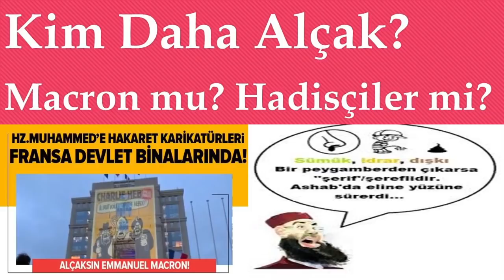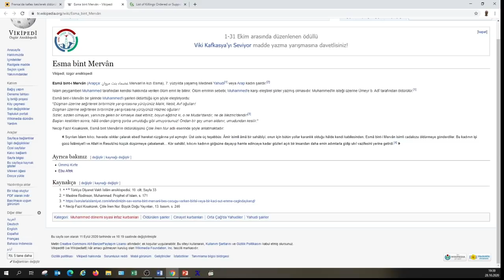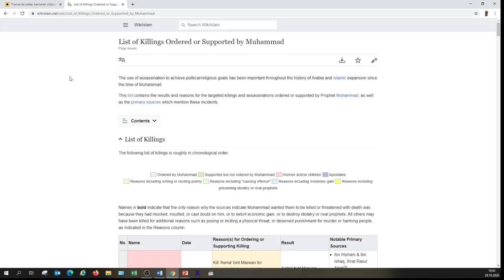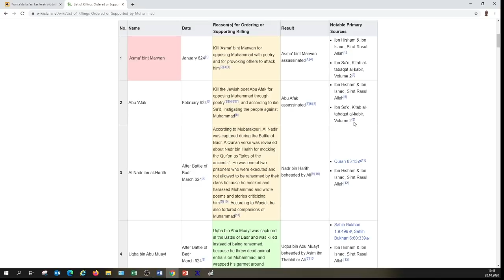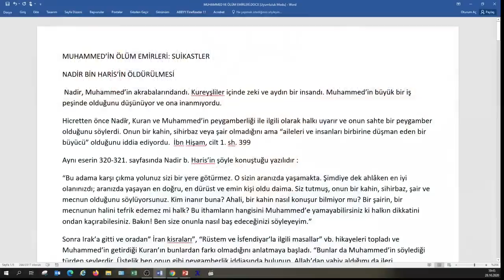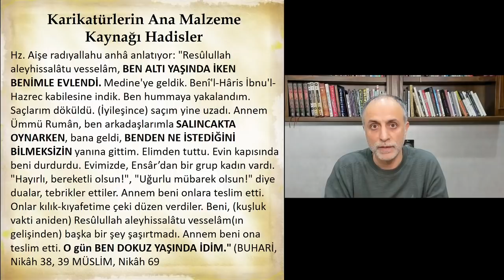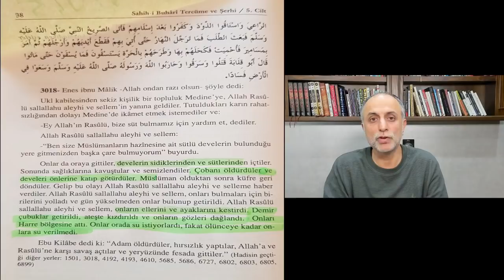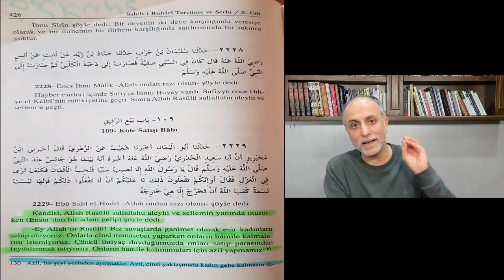Samuel Paty- Karikatür Krizi- Macron mu, Hadisçiler mi Daha Alçak?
Lütfen bu konuda cevap verin ey Sünniler. En iğrenç iftiralarla, karikatürlere malzeme veren bu hadis imamları neden masum? Bu konudaki bazı eleştirilerimi videoda detaylı şekilde işledim.

KİTAPLARIMI ÜCRETSİZ OLARAK WEB SİTEMDEN İNDİREBİLİRSİNİZ.